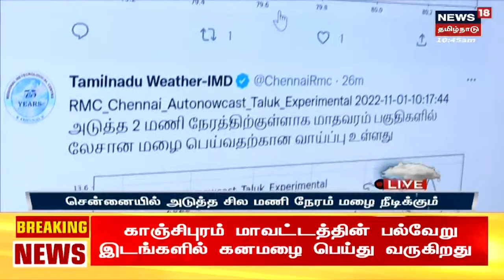Chennai Rain Updates | சென்னையில் எந்தெந்த பகுதிகளில் மழை நீடிக்கும் ? - வரைகலை விளக்கம். Tamil News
Chennai Rain Updates | சென்னையில் எந்தெந்த பகுதிகளில் மழை நீடிக்கும் ? - வரைகலை விளக்கம். Tamil News | செய்திகளை துல்லியமாகவும் துரிதமாகவும் வழங்கும் தமிழகத்தின் முதன்மை செய்தி தொலைக்காட்சி உங்கள் நியூஸ் 18 தமிழ்நாடு

Tue Nov 01 2022